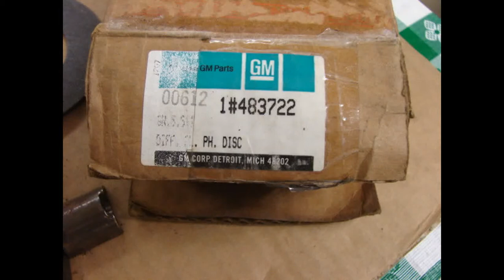483722 NOS GM POSITRAC CLUTCH PACK 1965 1966 67 68 1970 1972 CHEVELLE 454 396 12 BOLT IMPALA SS 427